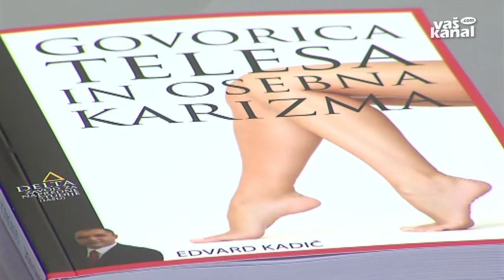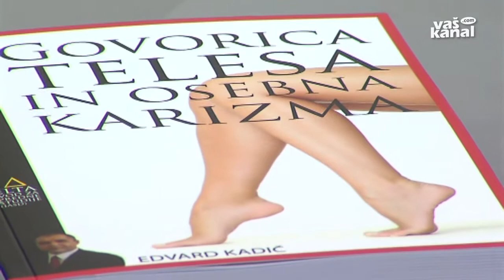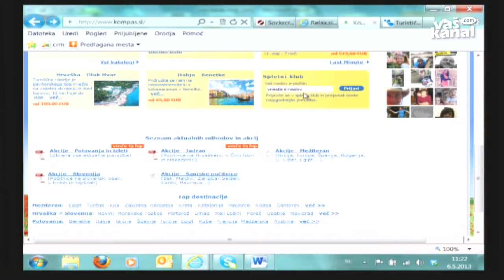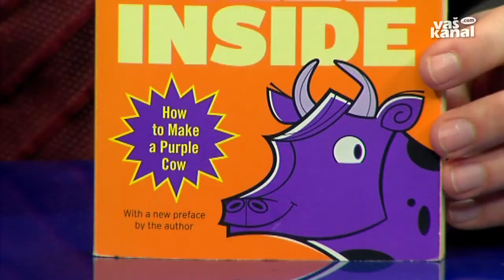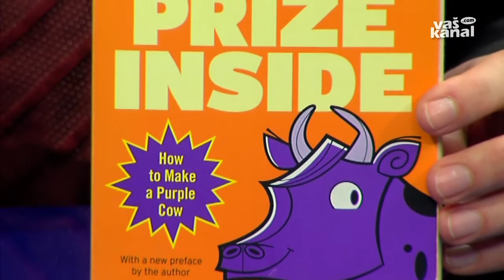Kako prodati kupiti in dobro zaslužiti, 19. junij